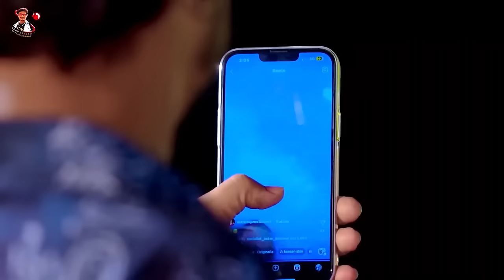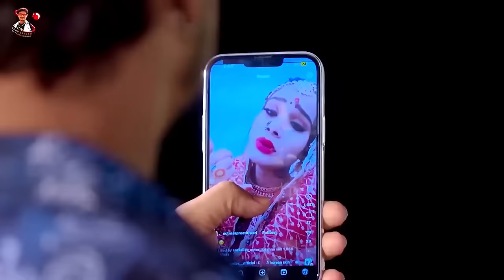परी लागेलू | Sonu_Sargam_Yadav, Srishti Bharti | Bhojpuri Song 2024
► Album - परी लागेलू
► Song - परी लागेलू
► Singer - Sonu Sargam Yadav
► Lyrics - Dhaka Dhadkan
►Poster Design :- Ritik Yadav (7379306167)
► Digital Head - Sudhakar Yadav
► Label - Sonu Sargam Official

► Trade Enquiry -
► Company - Sonu Sargam Official